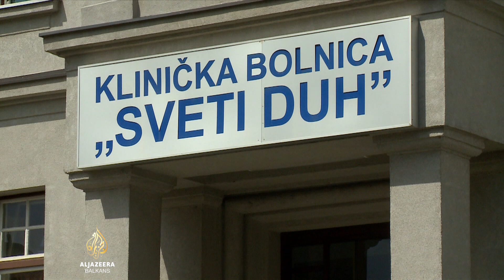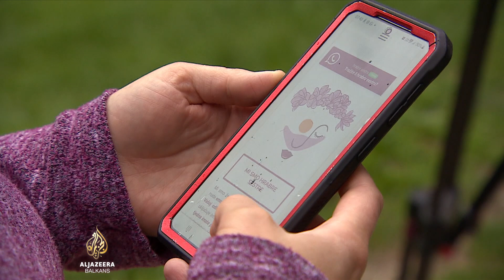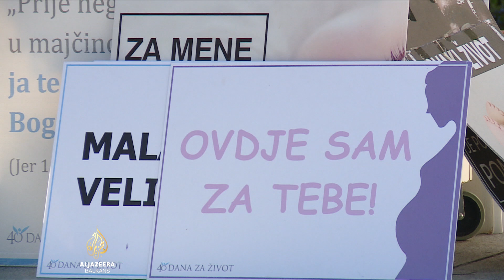Sve teže do prekida trudnoće u Hrvatskoj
Saborski odbor za zdravstvo raspravljao je o nemogućnosti žena u Hrvatskoj da koriste pravo na prekid trudnoće.

Prošle sedmice mediji su objavili priču o ženi kojoj su ljekari u kliničkom bolničkom centru Osijek tvrdili da su obavili pobačaj iako je plod ostao netaknut.

O ovom slučaju očekuje se očitovanje ministra zdravstva, a uslijedio je kratko nakon što je Mirela Čavajda ispričala da su joj sve zagrebačke bolnice odbile obaviti pobačaj.

Dio opozicije, kao rješenje za ovaj problem, vidi uvođenje prava na pobačaj u hrvatski Ustav.